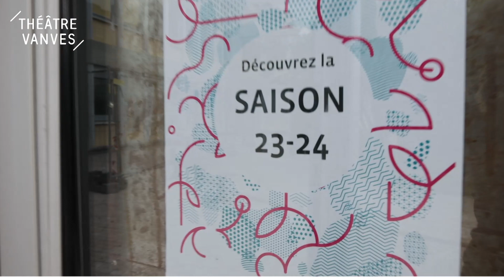Portes ouvertes au Théâtre de Vanves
Une nouvelle saison culturelle s’invite au Théâtre de Vanves ! A cette occasion, ce lieu culturel vanvéen vous a ouvert ses portes le 23 septembre dernier. Atelier, visite des coulisses et des loges ou encore rencontre, petits et grands ont pu (re)découvrir le théâtre tout au long de la journée.